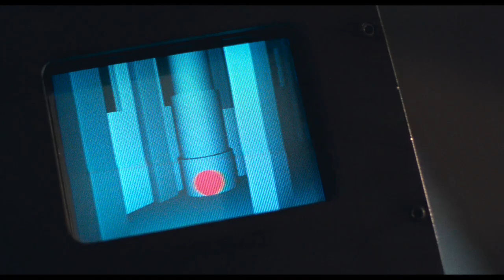Best Arnold Schwarzenegger Moments | Iconic Clips from Terminator 2, Red Heat, Total Recall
“I’ll be back!” became one of the most iconic quotes and moments in cinema history shortly after the release of The Terminator franchise back in the 1980s. To celebrate, we’ve had a look at Arnie’s best movies and compiled his most bombastic moments and clips on screen from our catalogue including The Terminator 2: Judgment Day, Total Recall, Red Heat and Raw Deal.

Take home the Schwarzenegger Collection now